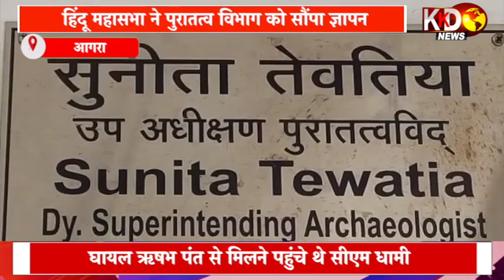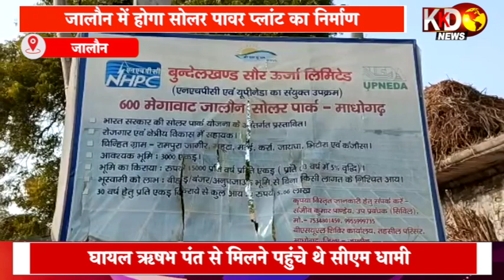भाई पर लगा जहर देकर मारने का आरोप | MAHARAJGANJ | BULLETIN | KKD NEWS LIVE